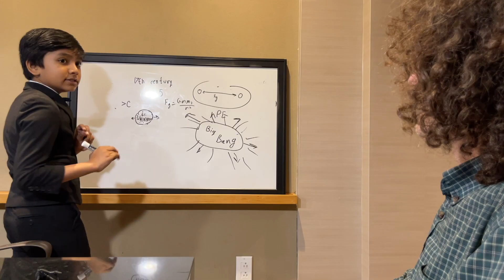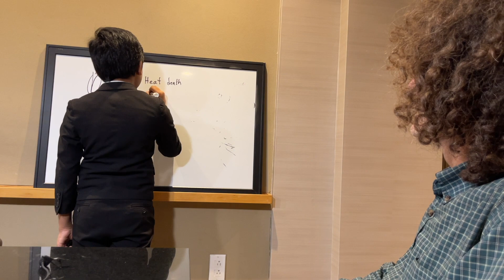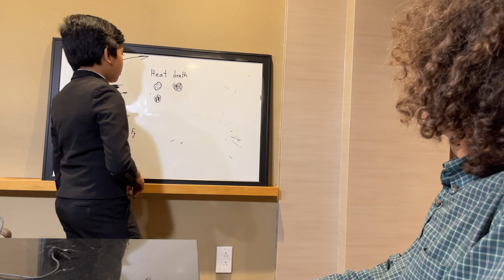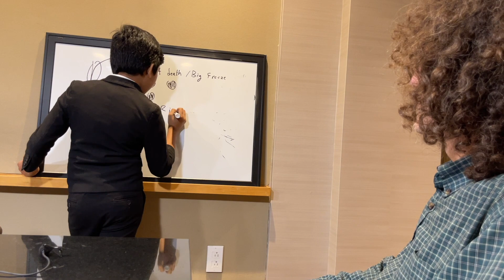8: Hawking radiation | MIT Scientist Dr. Daniel Kabat Interviews Soborno Isaac